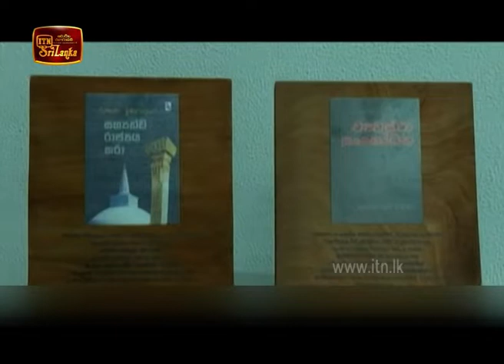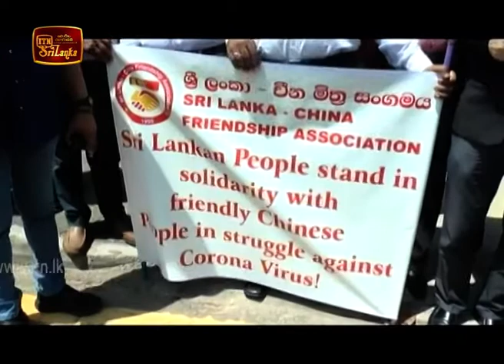ITN English News 2020-02-14 | 05.50 AM